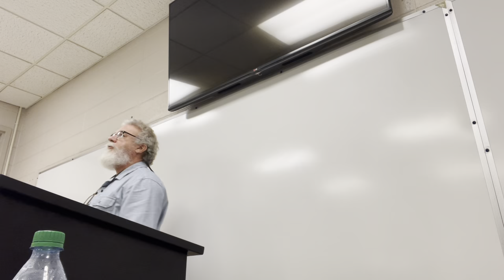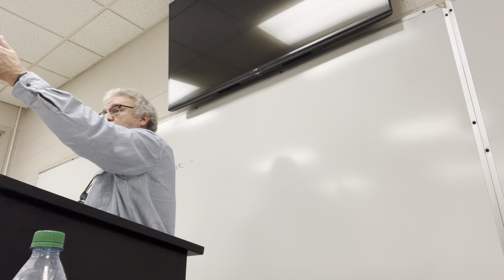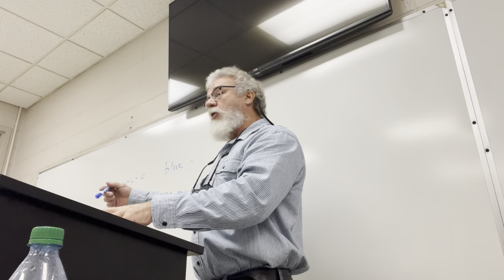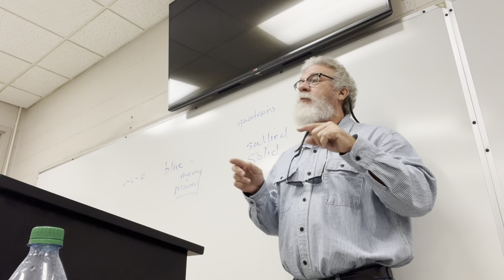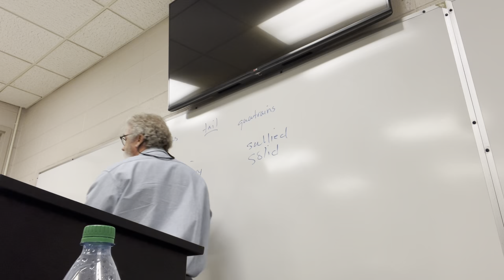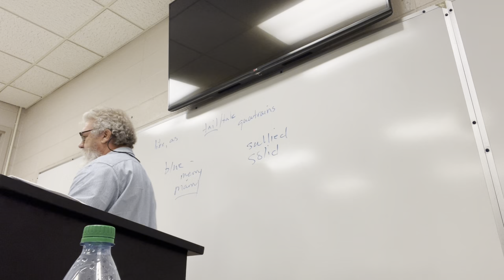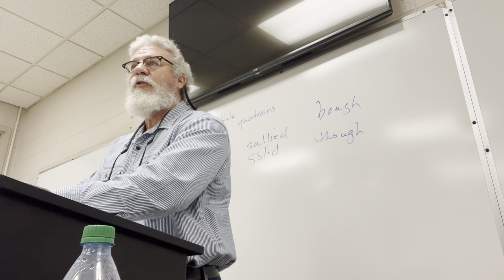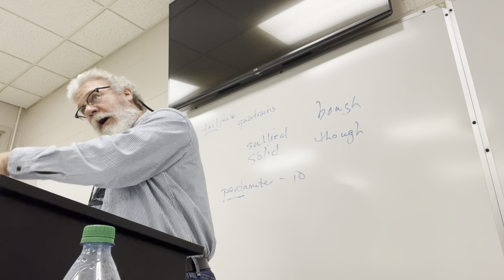ENGL 2030.001 Lecture 27 111122